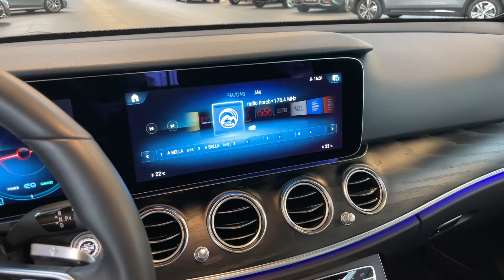19001 Mercedes-Benz E 220 d T 4M AVANTGARDE Esche Anhängevorrichtung